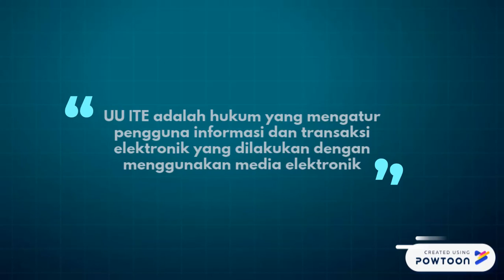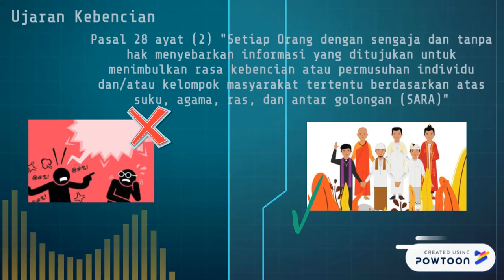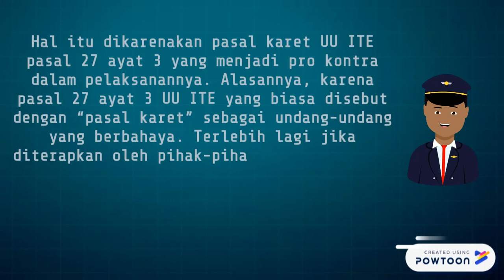UNITOMO APLIKASI KOMPUTER & INTERNET "UU INFORMASI & TRANSAKSI ELEKTRONIK (ITE)" ANNISA NUR AULIYAH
Tugas Mahasiswa Prodi Manajemen Fakultas Ekonomi & Bisnis Universitas DR.SOETOMO (UNITOMO) Annisa Nur Auliyah